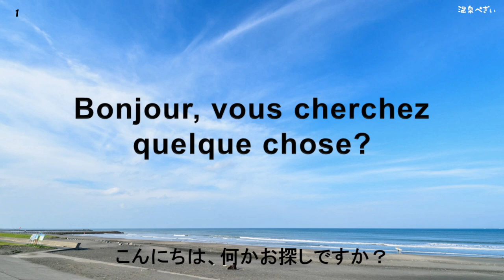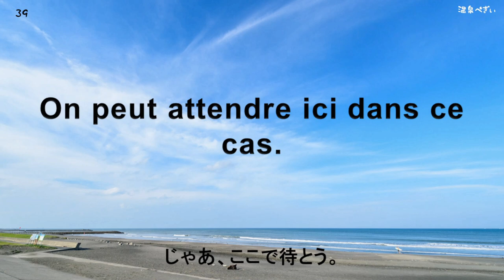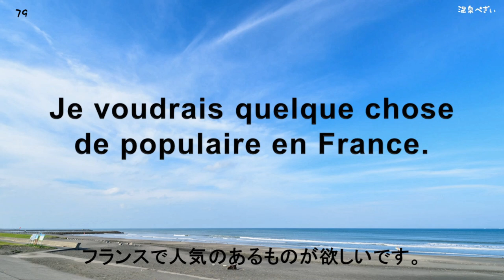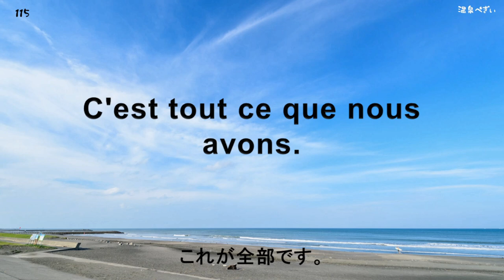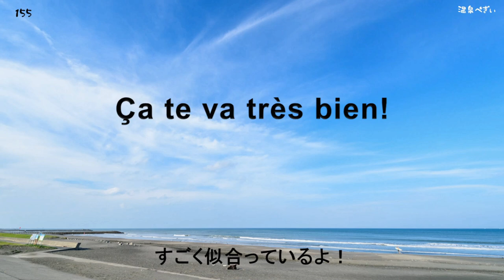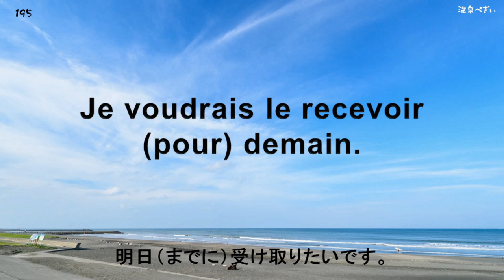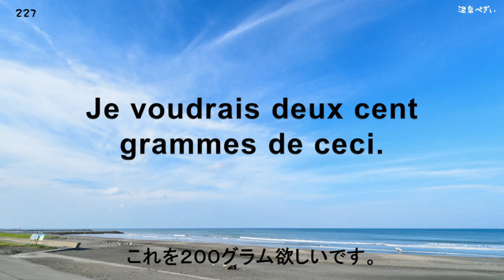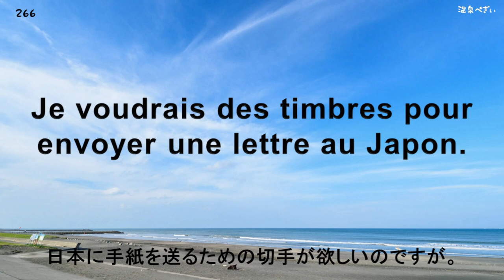フランス語会話トレーニング ～ 買い物やショッピングに関する268フレーズ【聞き流し】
フランス語で買い物やショッピングの際に使えるフレーズを268個まとめました。
日本語の音声の後にフランス語の音声が２回流れます。聞き流しやシャドーイングの練習にご活用ください。

・フランス語 会話練習～買い物編（例文268フレーズ）